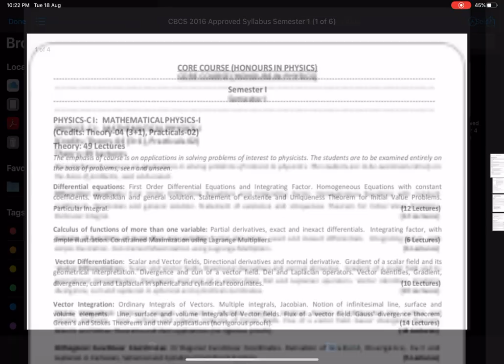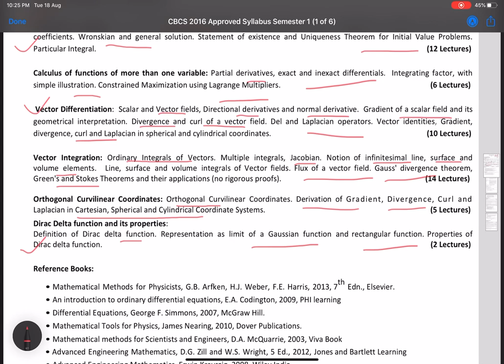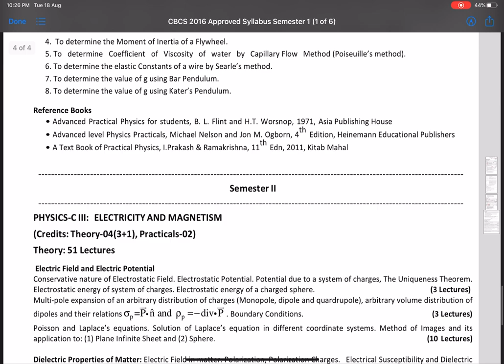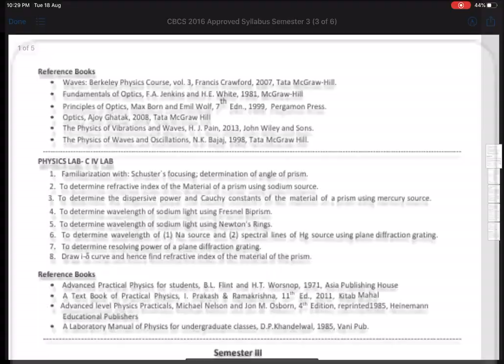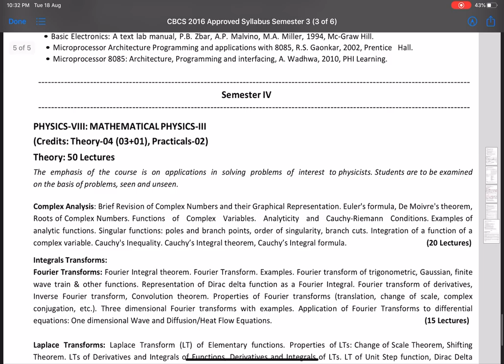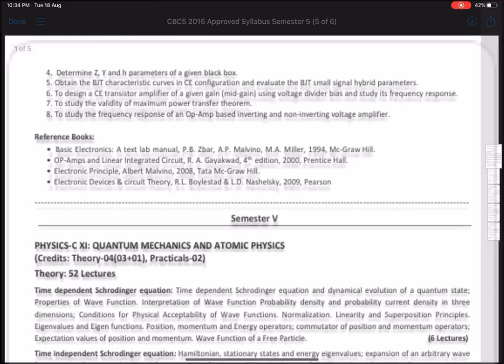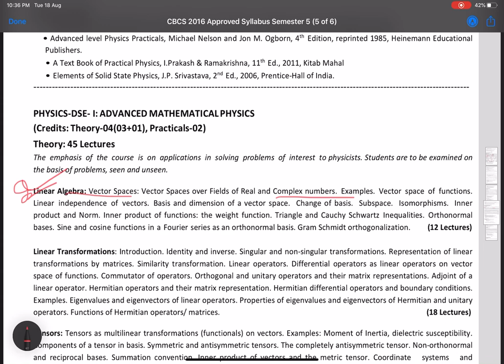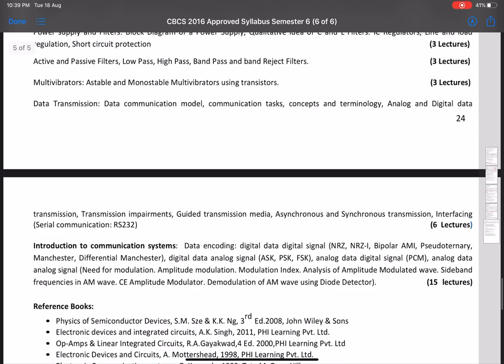CPET -Physics (CBCS )core and generic elective full syllabus for Entrance||Official